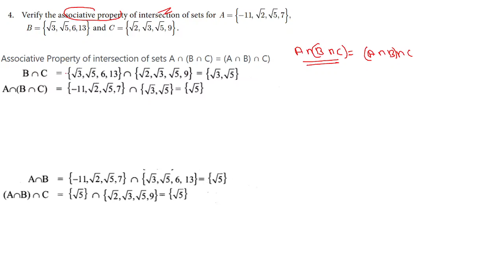TN MATHS CLASS 9 - CHAPTER 1 - EXERCISE 1.4 - SUM 4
Questions :
(i) P∪Q)∪R (ii) (P∩Q)∩S (iii) (Q∩S)∩R
2. Test for the commutative property of union and intersection of the sets
P = { x : x is a real number between 2 and 7} and
Q = { x : x is a rational number between 2 and 7}.
3. If A = {p,q,r,s}, B = {m,n,q,s,t} and C = {m,n,p,q,s}, then verify the associative property
of union of sets.
4. Verify the associative property of intersection of sets for A={-11,√2,√5,7},B={√3,√5,6,13} and C ={√2,√3,√5,9}.
5. If A={x:x=2^n,n∈W" and " n4} B ={x:x=2^n,n∈N" and " n4 } and C = {0,1,2,5,6}, then verify the associative property of intersection of sets